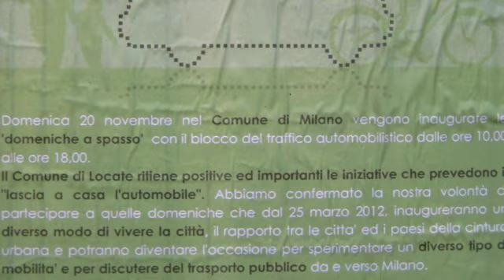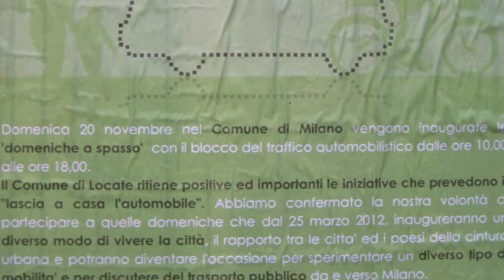C.L.N.- N. 25 DALLA FABBRICA DEI BISCOTTI AL VILLAGGIO DEI BALOCCHI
C.L.N. - N. 25
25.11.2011 - Arriva l'outlet sulle macerie delle aree di ex Saiwa e Siva, sarà il miracolo economico, per gli interessi degli operatori, sarà un futuro insostenibile per il nostro territorio  congestionato dal traffico quotidiano verso la metropoii milanese...